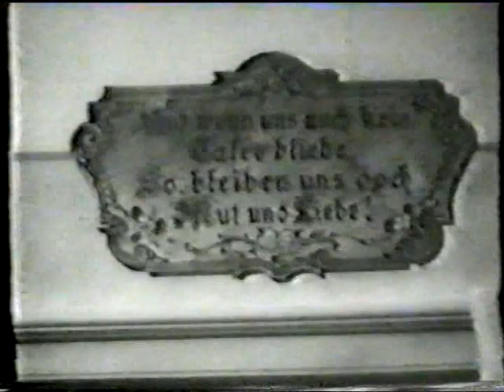Anny Ondra - Vor Liebe wird gewarnt 7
Konec. Ende. Happy End. Fin.  My great viewers, right now I can not share with you all more Anny Ondra's movies. I just can uploaded more clips from movies you already knew and for each film upload 7th part. After that, there is also lyrics I would like to share and english subtitles.

Finally, we can continued with a few projects she produced and with great world of Karel Lamač, himself as actor, director and producer.

If you are unhappy with this situations just write to me and help me with discovering more of Anny Ondra's great career.